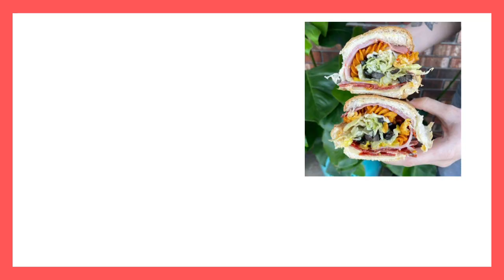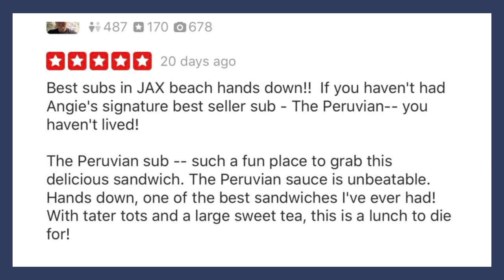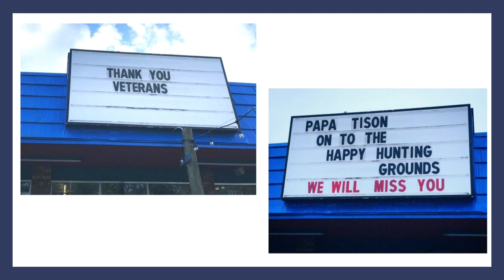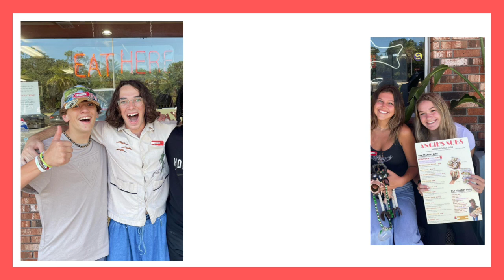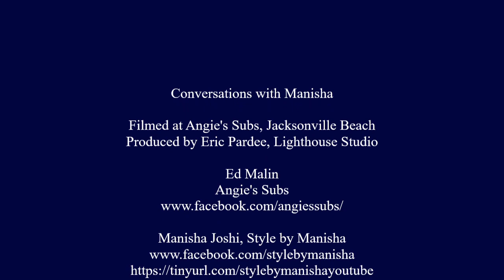Ed Malin, Owner, Angie's Subs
Learn the great business philosophy and hard working ethic about the man behind the giant smile! Ed takes you through the history of this iconic Jacksonville Beach landmark and so much more.